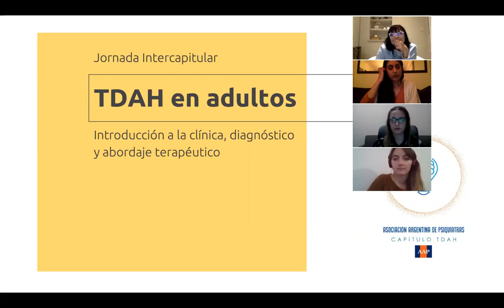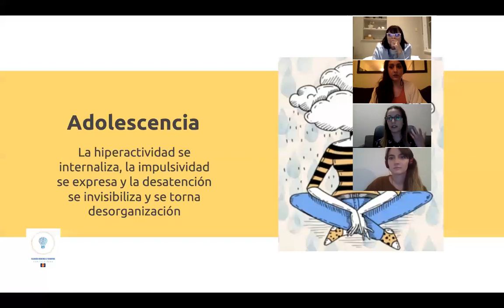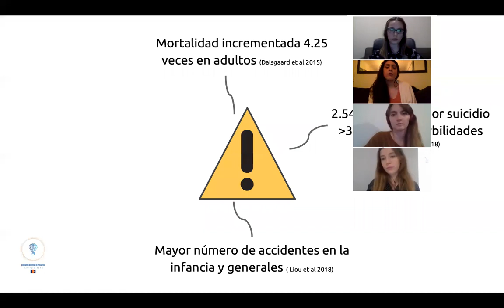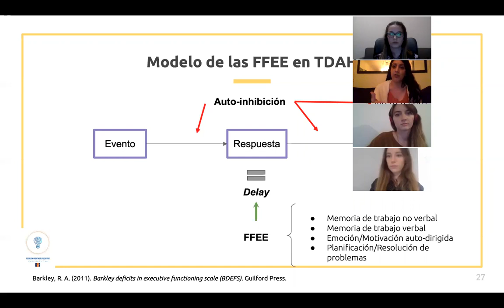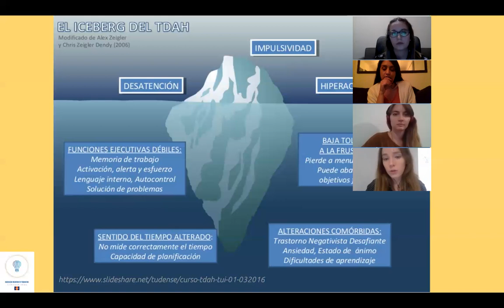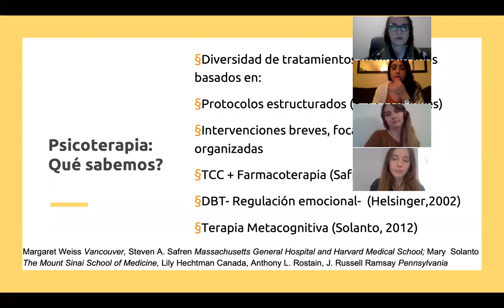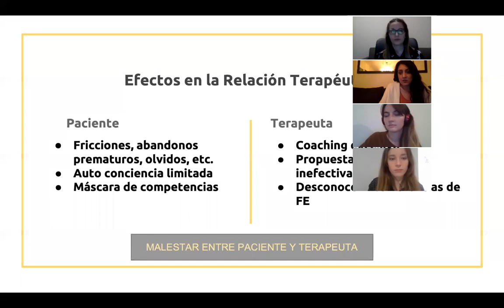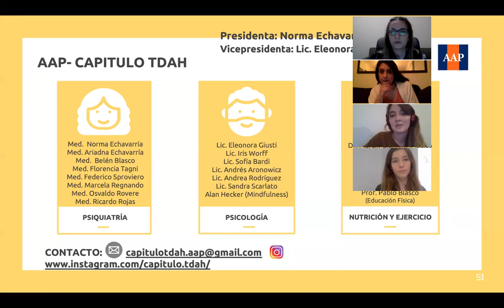Jornada Intercapitular: Intr. a la clínica, diagnóstico y abordaje terapéutico del TDAH en adultos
Jornada Intercapitular realizada el 16 de septiembre de 2020. Capítulos de TDAH y Psiquiatras Jóvenes, Asociación Argentina de Psiquiatras.